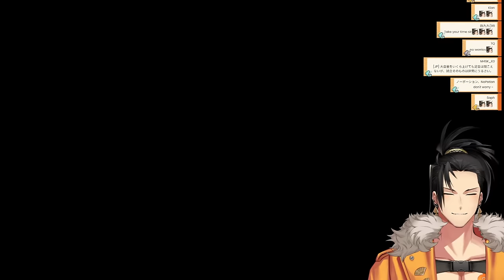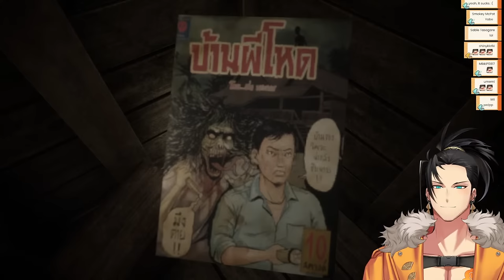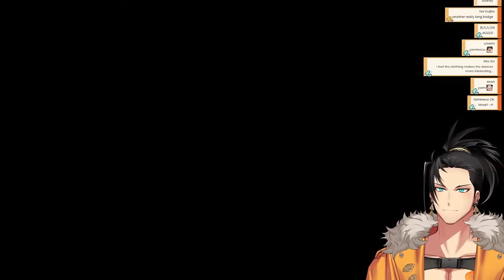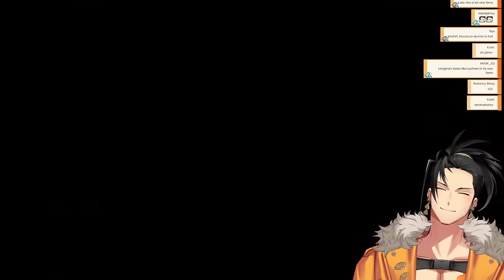【Home Sweet Home Ep. 2】Jane is still missing, we need to find her!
- - - Art Credits - - -
Thumbnail Art: Jo_Fether

- - - Game Permissions - - -
本ゲームは Ningbo Inception Media Co., Ltd. に確認の上配信・収益化を行なっております。
This game is being streamed and monetized after confirming with Ningbo Inception Media Co., Ltd.

I have so many thoughts racing through my head and a bunch of emotions coursing through me with the new boys. On one hand, I'm excited to see what they're made of, they seem like such great friends already. On the other, I also wonder how the new addition to the dynamic will impact us. (You won't leave me, will you, chat? haha) One thing I do know is that we should roll with the punches and whatever else life may throw at us. We have new friends and we can be a lot stronger when we're all together!